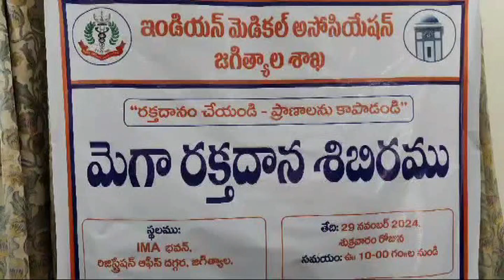29.11.24 | DSC | Jagtial | IMA ఆధ్వర్యంలో మెగా రక్తదాన శిబిరం - పాల్గొన్న MLA, మున్సిపల్ చైర్ పర్సన్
| Durga Siti Cable | News | IMA జగిత్యాల ఆధ్వర్యంలో మెగా రక్తదాన శిబిరం - పాల్గొన్న MLA, మున్సిపల్ చైర్ పర్సన్